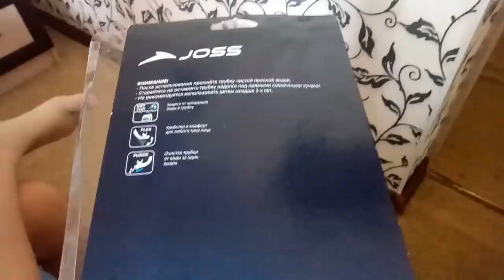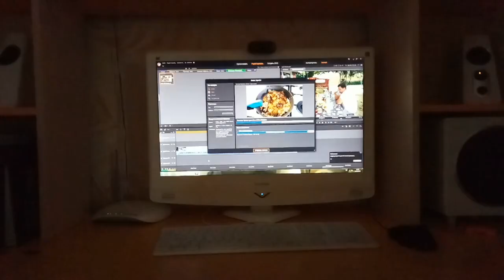♥Хуторянка ✔14 ИЮНЯ !!! ОВОЩНОЕ РАГУ !!! ЗАКОНЧИЛСЯ ГАЗ !!! АФОНЯ НА КАРАТЭ !!!